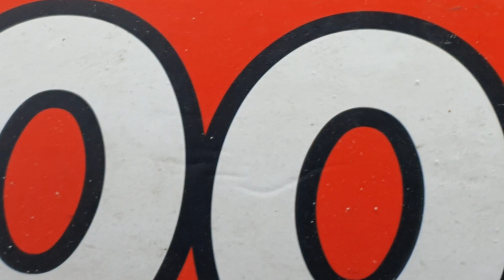Korean street food/ hotteok 호떡 김학철먹방 mukbang 흑수돌 호떡매니아 잠실새내역 새마을시장옆 우리은행 맞은편